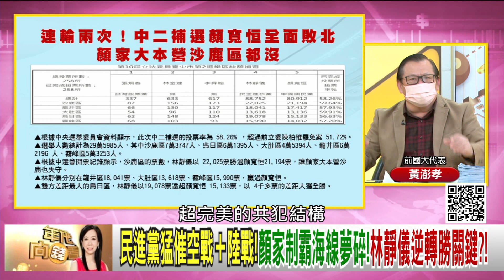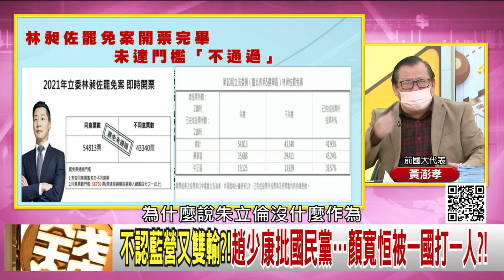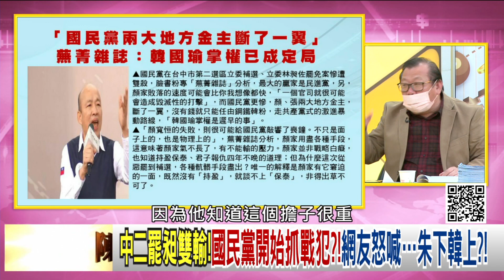精彩片段》黃澎孝:中二立委補選.罷昶雙敗...【年代向錢看】2022.01.10